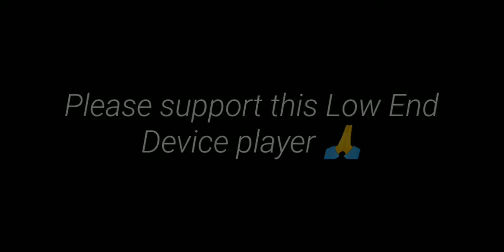Next Level Low End Device Player | Bgmi Best Player On Low End Device | 2Gb 3Gb Ram Bgmi Montage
Song - (Something you could never Own)

Device Redmi Note 6 Pro 4Gb Ram
Using Gfx Tool Smooth + Extream
I'm using gyro + 3 finger claw
I play only solo vs squad for more improvement
(Practice makes you perfect)
My Inspiration (Suchamp)

Waiting for a kind hearted person who is actually support to my small channel from their kind heart ❤